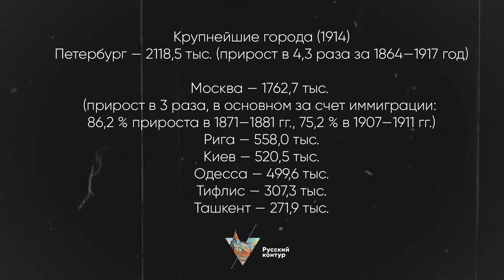Кинолетопись начала 20 века l Часть девятая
Крупнейшие города (1914)
Петербург — 2118,5 тыс. (прирост в 4,3 раза за 1864—1917 год)
Москва — 1762,7 тыс. (прирост в 3 раза, в основном за счет иммиграции: 86,2 % прироста в 1871—1881 гг., 75,2 % в 1907—1911 гг.)
Рига — 558,0 тыс.
Киев — 520,5 тыс.
Одесса — 499,6 тыс.
Тифлис — 307,3 тыс.
Ташкент — 271,9 тыс.